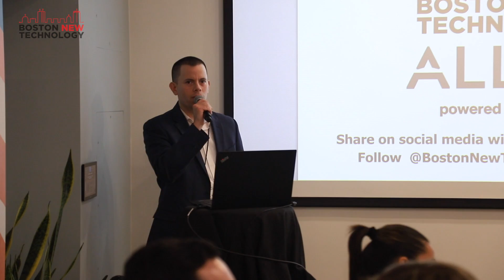BNT Promo March 2018 Cut 3